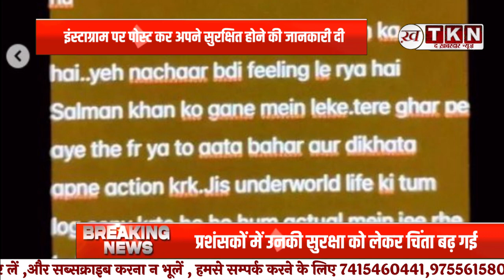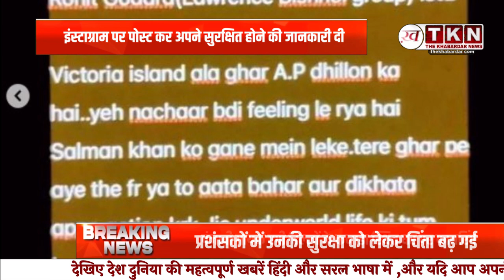Punjabi Singer AP Dhillon के Canada स्थित घर पर फायरिंग, Lawrence Bishnoi Gang ने ली जिम्मेदारी !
पंजाबी गायक और रैपर एपी ढिल्लों के कनाडा स्थित घर पर हाल ही में फायरिंग की घटना हुई, जिसकी जिम्मेदारी लॉरेंस बिश्नोई गैंग ने ली है। इस हमले के बाद एपी ढिल्लों के प्रशंसकों में उनकी सुरक्षा को लेकर चिंता बढ़ गई है। एपी ढिल्लों ने इस घटना के बाद पहली बार इंस्टाग्राम पर पोस्ट कर अपने सुरक्षित होने की जानकारी दी।